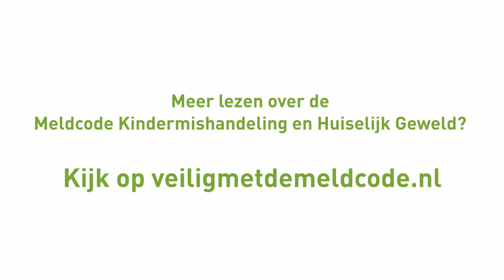Ton Heerts over de Meldcode Kindermishandeling en Huiselijk Geweld in het onderwijs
De verbeterde Meldcode Kindermishandeling en Huiselijk Geweld is op 1 januari 2019 van kracht gegaan. Het is nu een professionele norm om melding te doen bij Veilig Thuis wanneer je het vermoeden hebt van acute dreiging. Ton Heerts vertelt wat de MBO Raad doet om de Meldcode onder de aandacht te brengen bij medewerkers in het mbo.

Meer lezen over de Meldcode? Kijk op de wesite .nl